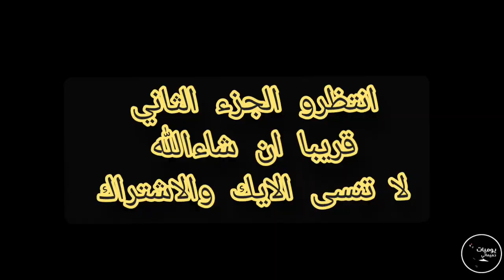كيف وصلني هدا الطير وشو القصه 🤔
فيديو هات اتمنى تنال اعجابكم